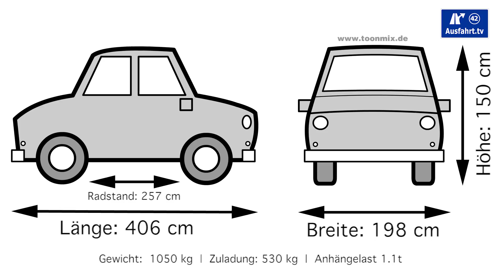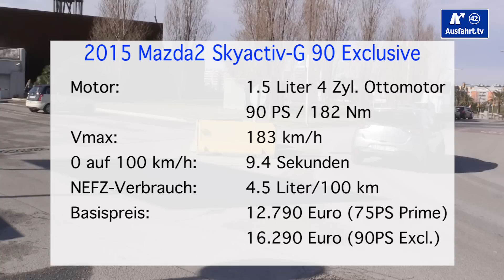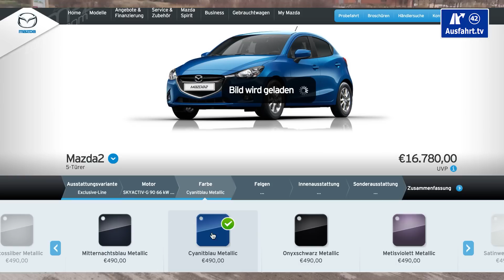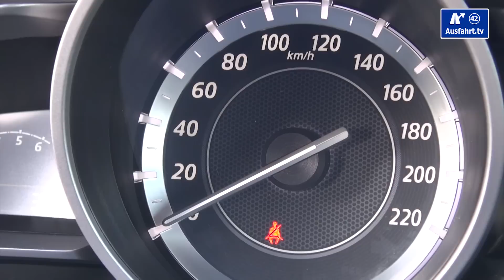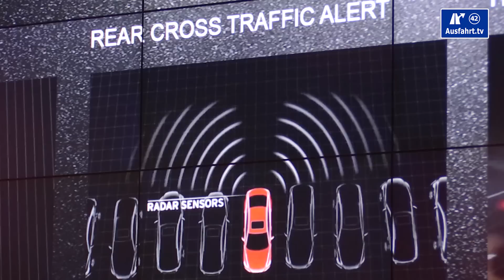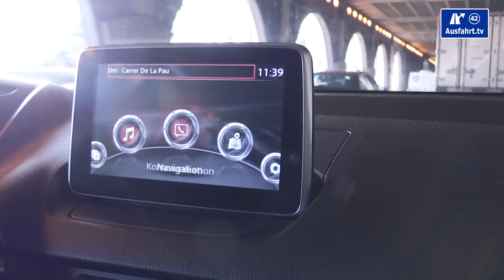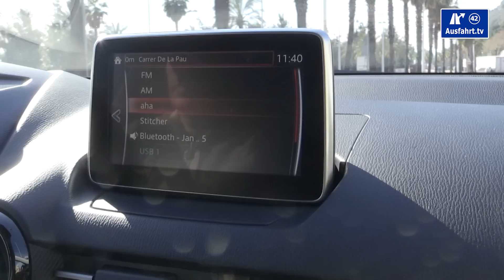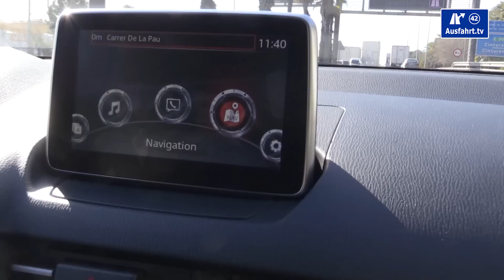2015 Mazda2 Skyactiv-G 90 Exclusive-Line - Kaufberatung, Test, Review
Am 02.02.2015 haben wir diese Ausfahrt.tv - Kaufberatung zum 2015 Mazda2 Skyactiv-G 90 Exclusive-Line abgedreht, den wir im Rahmen der internationalen Fahrveranstaltung in Barcelona, Spanien für mehrere Stunden testen konnten.  Unser Test zum Mazda2 ist in Kapitel unterteilt, die per Sprungmarken erreicht werden können:

02:28 Fakten, Fakten, Fakten
03:24 Exterieur
06:27 Interieur
11:04 Innenraumcheck
14:27 Auf der Rücksitzbank
15:52 Kofferraum
18:34 Fahreindruck
20:20 Ausstattungsfeatures (dies und das)
23:29 Fazit
26:46 Outtakes

Ihr wollt mehr Informationen?

Die Test-Erfahrungen unserer Probefahrt mit dem 2015 Mazda2 Skyactiv-G 90 Exclusive-Line haben wir entsprechend, wie bei all unseren Tests in unterschiedliche Kapitel unterteilt, die ihr über die Zeitmarken oben anspringen könnt. Wir behandeln alle Autos gleich, so auch den Mazda2 Skyactiv-G 90 als 5-Türer. Als Mitbewerber sehen wir zum Mazda2 beispielsweise die Fahrzeuge Honda Jazz, Toyota Yaris, Opel Corsa, Ford Fiesta, Seat Ibiza, Skoda Fabia

Hier kurz die wichtigsten Angaben zu unserem Testwagen, dem 2015 Mazda2 Skyactiv-G 90 Exclusive-Line:

Motor: vorne quer eingebauter 4-Takt Ottomotor SKYACTIV-G, Zylinderkopf und Motorblock aus Aluminium-Legierung, Start-Stopp-System i-stop
Hubraum: 1.5 Liter
Leistung: 90 PS (66 KW)
Maximales Drehmoment: 148 Nm bei 4.000 U/min
Antrieb: Frontantrieb
Getriebe: SKYACTIV-M/T FünfgangSchaltgetriebe
Höchstgeschwindigkeit: 183 km/h
Leergewicht: 1.050 kg
NEFZ-Verbrauch: 4.5 l/100 km
CO2-Ausstoss: 105 g/km

Farbe: Plutossilber metallic
Ausstattungslinie: Exclusive-Line
Preis Basis Mazda2: 12.790 Euro
Preis Basis Testwagen: 15.290 Euro
Preis Testwagen: ca. 18.680 Euro

Wollt ihr mehr Reviews zu Mazda sehen? Dann schaut einfach mal in unsere "Mazda-Playlist", da haben wir alle unsere Videos, die mit Mazda zu haben zusammen gestellt

Mein Equipment

► DJI Osmo / Gimal-Kamera:
► DJI Mavic Pro Fly More Combo / Drohenaufnahmen:
► GoPro HERO4 Black / Fahraufnahmen innen:
► GoPro HERO4 Silver / Fahraufnahmen aussen:
► Tascam DR-40 / Tonrekorder:
► Cullmann CS33 Saugstativ / Halterung GoPro:
► Sachtler System ACE M GS / Stativ Hauptkamera: